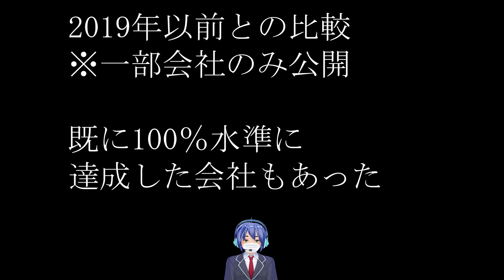鉄道の決算ラッシュの前に見ておきたいもの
伏字無しはPostPrimeに投稿してみました。よかったら見に来てみてください。

鉄道会社は、月次情報をホームページで公開しています。決算ラッシュの前に見ておくとある程度業績の予想を立てることができます。

つまり、もしこれだけ良い状況にもかかわらず前年割れの決算が出るようであれば、何かしら悪い要素を抱えていると考えられます。それはいったい何なのかを調べてみる必要がありそうです。

どんこめニュース　448回